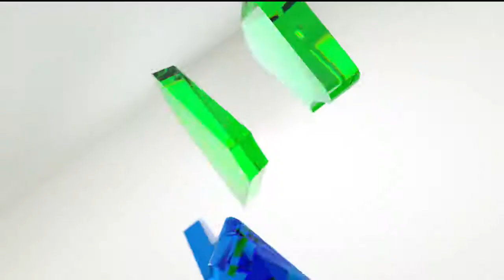Fabio Capocci - EntrevistaTV thathi esportes - Campeao Natacao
Campeao de Natacao Juvenil Fabio Capocci - Entevista 01/12/2021